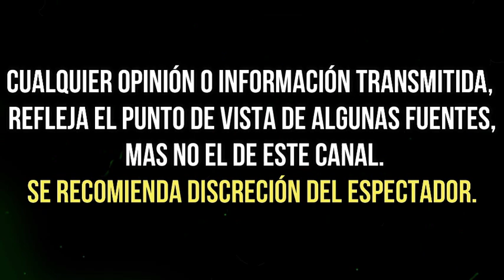YADHIRA CARRILLO y LA PRIMERA ESPOSA de JUAN COLLADO van JUNTAS a LA CÁRCEL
YADHIRA CARRILLO y LA PRIMERA ESPOSA de JUAN COLLADO van JUNTAS a LA CÁRCEL a VISITAR AL ABOGADO